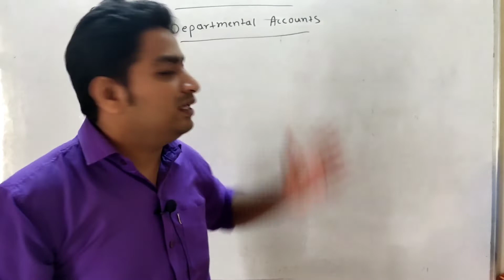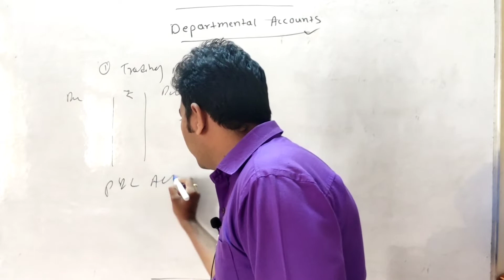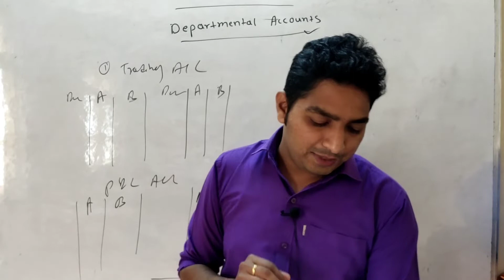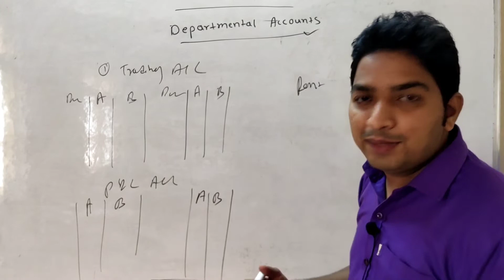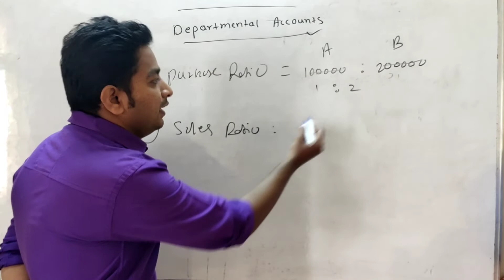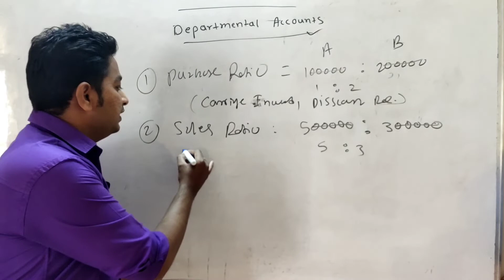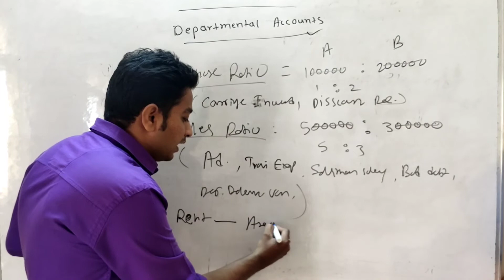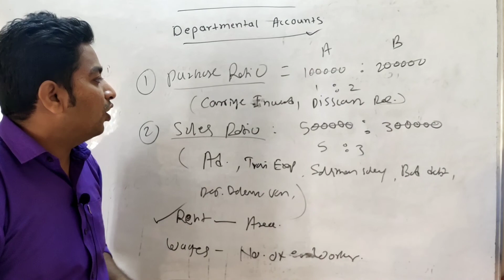departmental account | f.y.b.com sem 1 | mumbai university | lecture no.1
in thise video we will discussed about department account f.y.b.com sem 1 chapter
department accounting
departmental accounting
saurabh r shinde
mumbai university
pune university
idol
regular
f.y.b.com online lecture
f.y.b.com
mumbai university idol
university of mumbai
university of pune
sppu
distance education lecture of mumbai university